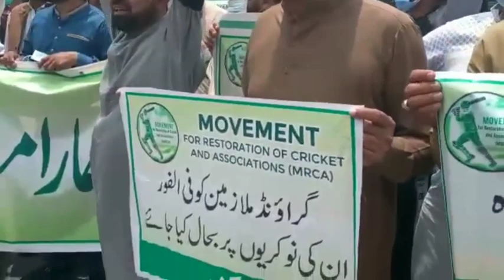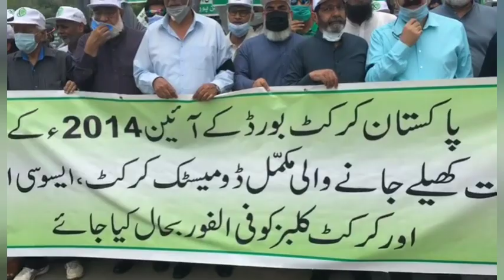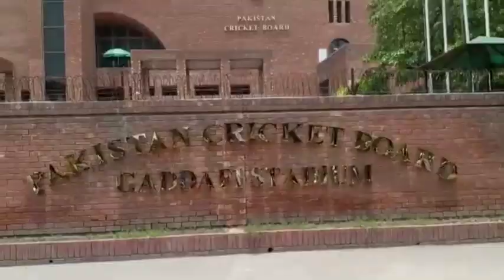Cricket highlights Lovers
cricket_edits Islamabad United | Highlights Pakistan Cricket Board.
Top and local cricketers and represent imran khan
cities of Pakistan
Republic Media.
Report
my channel
anaya marwat

i
s
l
a
m
a
b
a
d
CRICKET
Hi Everyone
This video is about the played
after lockdown.  cricket and do
highlights of this imran khan  from the cricket
islamabad point of view. The video is about the
highlights police
1.anaya marwat

2.  Sab kuch Guys
 Sab Kuch